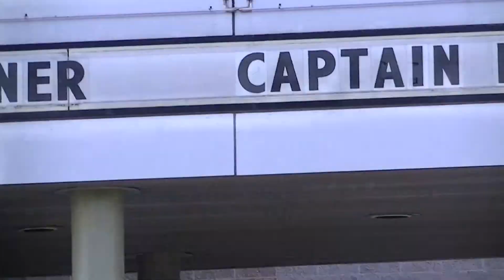Hollywood Movie Producers Give Us Crap